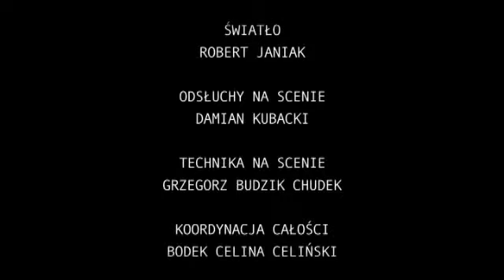Koncertowe DVD, T.Love Alternative klub "Zero" Częstochowa 2010